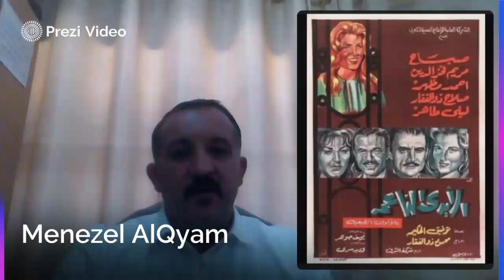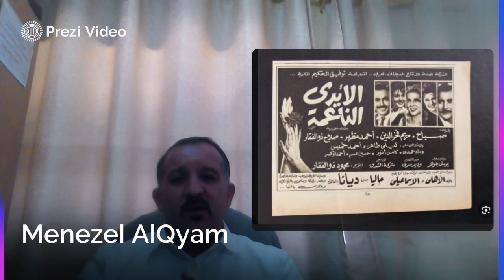فيديو الأسبوع الخامس الأيدي الناعمة لغة عربية صف 11-الاستاذ منيزل